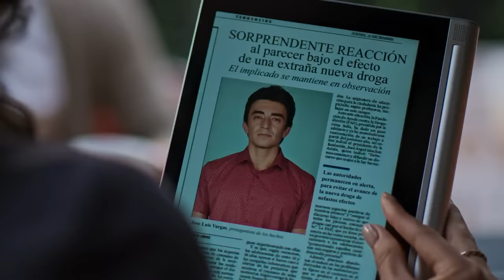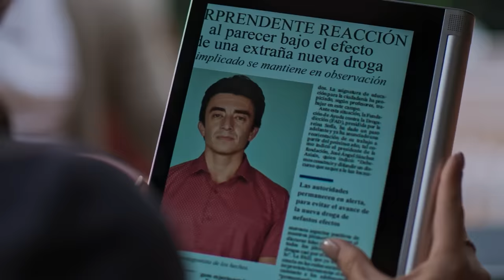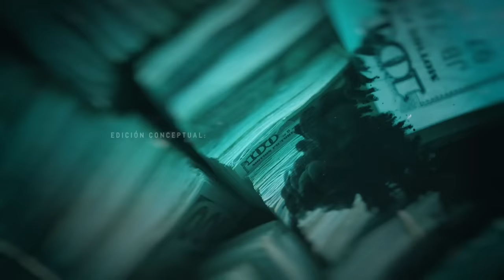La fuga | Capítulo 19 | El Final del Paraíso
El Dr. Lugo inyecta a Santiago, Jota y a su grupo, el medicamento para revivirlos. Pero, a pesar de su intento, está preocupado porque no reaccionan y son trasladados a la morgue.

En esta nueva etapa, Catalina, ahora jefe de la DEA en Colombia tiene un nuevo reto: dar con un grupo de mafiosos que trafican con una nueva droga sintética. Lo que ella ignora es que su hija es parte del Cartel que las trafica y que Yésica, su peor enemiga, está infiltrada en la DEA. La mafia se ha sofisticado. Ya no traficarán más cocaína. Un “Consorcio” de mafiosos integrado por la Mano Negra, Villa, Titi y tres chicas a las que llamarán el Cartel de las Babys inundarán el mundo de una nueva droga sintética capaz de despertar, en quien la consume, efectos impredecibles y sobrehumanos, durante unos pocos minutos. Es una “maravilla maldita” que tiene el nombre de “La XY4”.

La DEA tiene que afrontar este nuevo reto: Encontrar a los miembros del Consorcio antes de que cumplan su promesa de inundar el mundo de XY4. Catalina, nueva jefa de la DEA en Colombia, sabe que, a veces, la malicia y el conocimiento del entorno puede más que la fuerza, por eso se propone reclutar a las antiguas chicas del barrio para que le colaboren en esa tarea. Vanessa y Natalia aceptan. Ignora Catalina que actúa en el peor de los escenarios. De un lado porque su esposo está en la cárcel por un montaje que ella desconoce, del otro porque Albeiro al verla sola, se ha lanzado decididamente a conquistarla. Catalina tampoco imagina que ha sido infiltrada por la Mano Negra, quien ha conseguido que Yésica ingrese a la TEA con el rostro y el nombre cambiado, para tenerla muy cerca y así lograr acabar con ella lentamente. Y lo peor de todo, Catalina descubrirá que una de las integrantes del nuevo “Cartel de las Babys” es nadie más ni nadie menos que… Mariana, su propia hija.